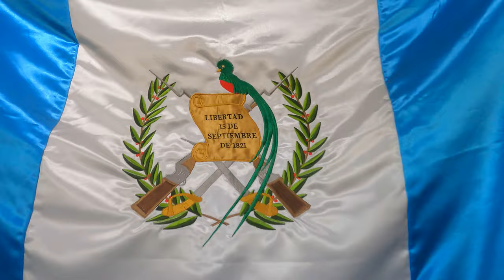Breaking Into eDiscovery & LegalTech with Gloria Cabrera, Sr. Project Manager at Consilio | TECH23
Welcome to another episode of TECH23! 🎙️ Today, we're going to the world of eDiscovery and LegalTech with our special guest, Gloria Cabrera, Senior Project Manager at Consilio. From her roots in Guatemala to the forefront of tech, Gloria shares her inspiring journey and her vision for Latinos in the industry.

🔍 What to Expect:
- Gloria's journey from the heart of Guatemala to the dynamic world of eDiscovery & LegalTech.
- Insights into the eDiscovery industry with a touch of sabor Latino.
- A celebration of Guatemala's rich culture, from marimba rhythms to vibrant traditions.
- Consejos (tips) for aspiring Latinos looking to make their mark in tech.

🎙️ About Gloria Cabrera:
- Gloria Cabrera, with her Guatemalan heritage, is a Senior Project Manager at Consilio, leading initiatives in eDiscovery, document review, and more.
- Passionate about technology and dedicated to uplifting Latinos, Gloria stands as a beacon of inspiration.

Consilio is a global company that provides eDiscovery, document review, risk management, and legal consulting services.

🌐 About TECH23:
TECH23 is a media and entertainment company for the advancement of Latinos in Tech. We're on a mission to redefine the narrative for Latinos in the U.S. tech industry. Celebrating our roots, we aim to enhance representation and drive forward innovation.